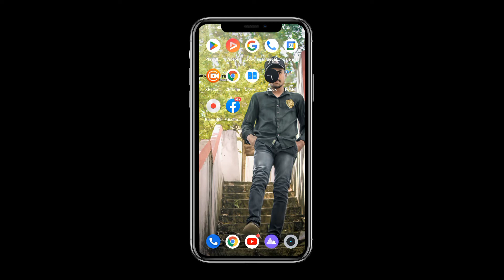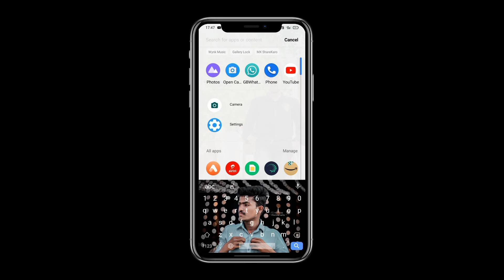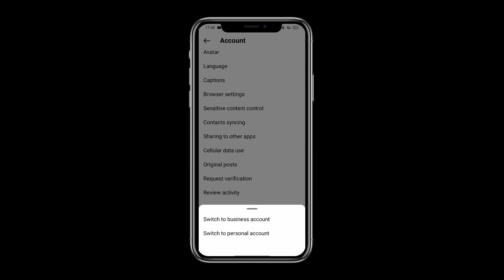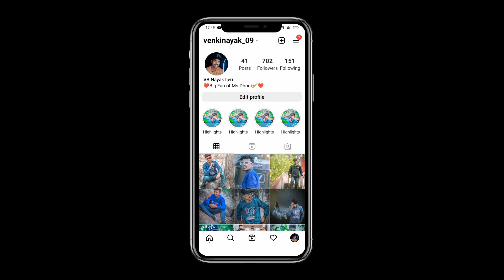How to Instagram professional dashboard Remove 🤔| professional dashboard delete ಹೇಗೆ ಮಾಡುವುದು|20ww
How to Instagram  professional dashboard Remove 🤔| professional dashboard delete ಹೇಗೆ ಮಾಡುವುದು|2022

How to Instagram Professional Dashboard remove🔥 || Professional Dashboard delete ಮಾಡುವುದು ಹೇಗೆ ||

Dear YouTube
I have Completed 500 subscriber on my Channel but community tab is not Enable so please Provide me this feature as Soon as Possible .
Thyku you.